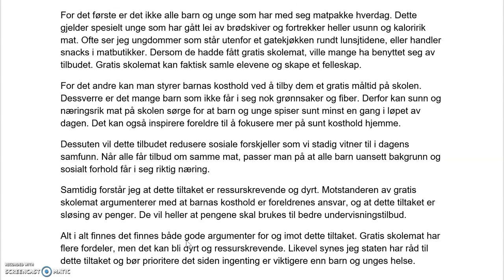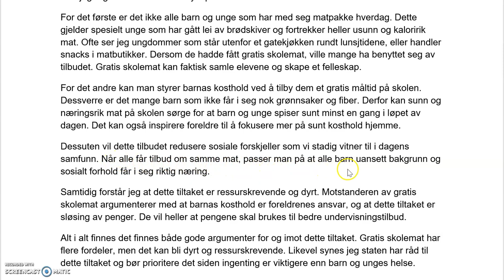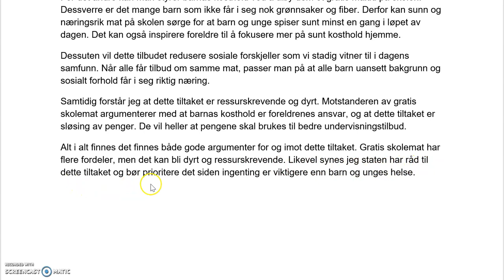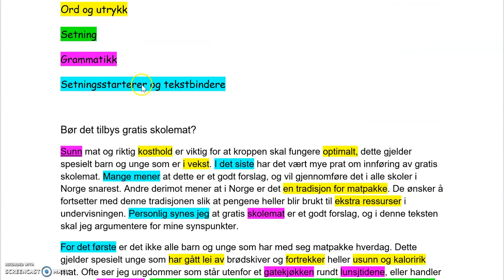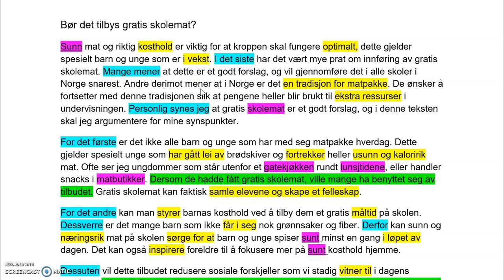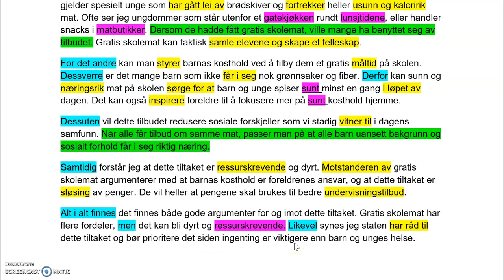Video 13 - Argumenterende tekst - Gratis skolemat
Argumenterende tekst på B2-nivå- I dette klippet lærer du å skrive en argumenterende tekst om temaet "gratis skolemat". Du får ord og utrykk du trenger samt en modelltekst om temaet.